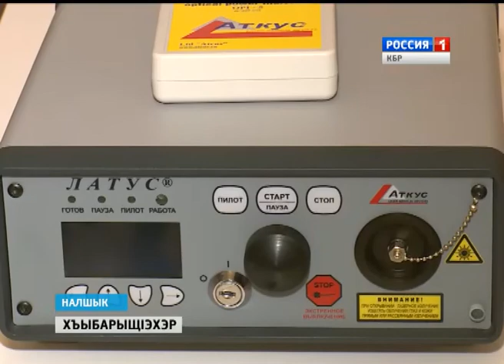ХъыбарыщIэхэр 05 02 2015